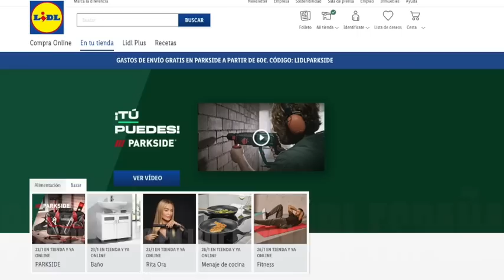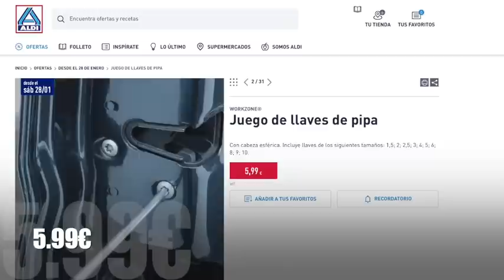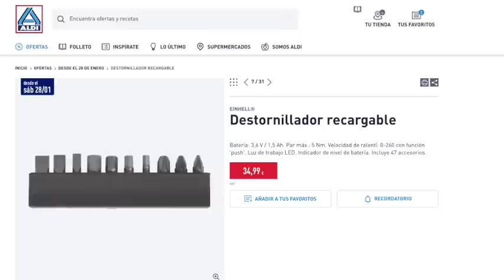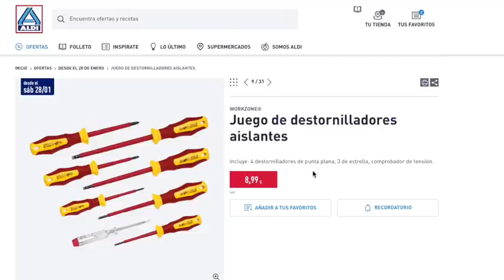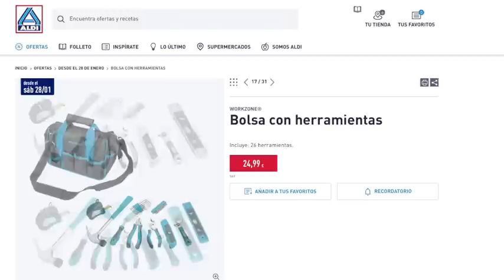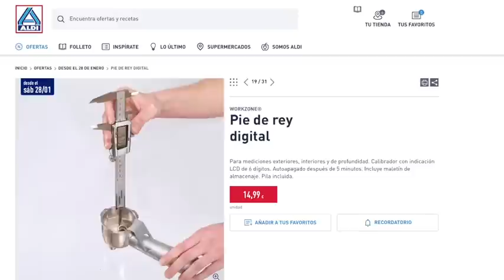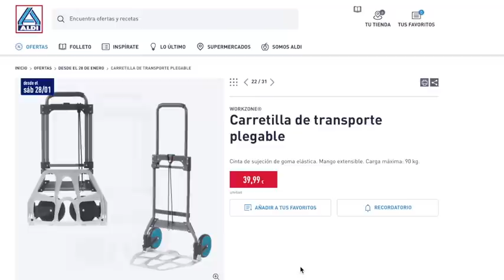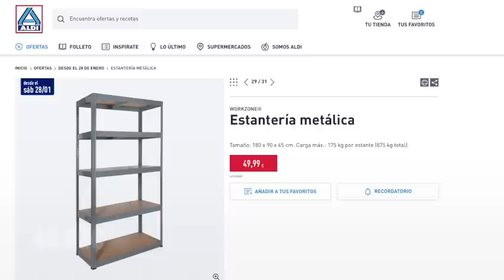🔥 ALDI BAZAR Herramientas Ferrex y otros accesorios 28/01 🔥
Este fin de semana te esperan Herramientas en Aldi marcas como Ferrex u otras. Como comentamos en el canal @msguelytv estamos viendo colecciones de los quioscos.

Puedes ver información para ahorrar en la propia web de más abajo, así como los artículos que se usan en este canal en la propia tienda de Amazon que son enlaces de Afiliación. (Enlaces de la descripción son de afiliación).

00:00 - 01:15 Inforrmación
01:16 - 11:10 Todo Herramientas Ferrrex y otras marcas

1. .Si quieres información de cuándo vienen productos del Lidl, debes preguntar en atención al cliente del supermercado. Claramente se especifica que para saber si un artículo estará en tu tienda deber consultar con ésta. Consulta el Folleto las ofertas siempre de la tienda habitual

El resto de información se deja en la propia web tienes que poner la dirección de la web.

📝  www. msguely.info